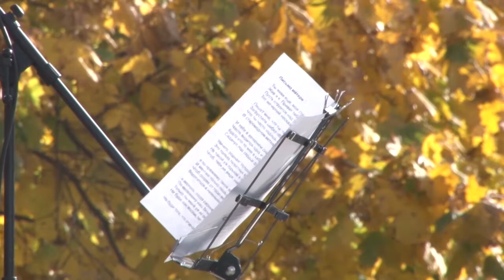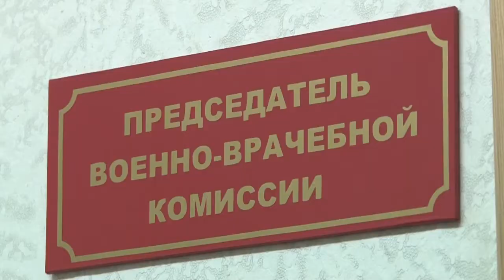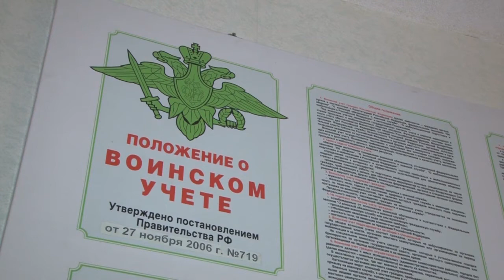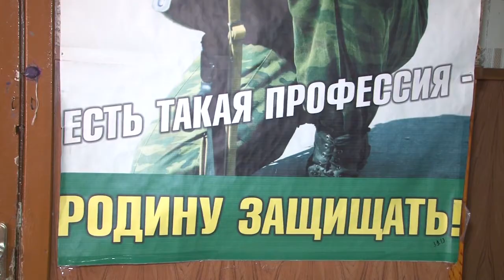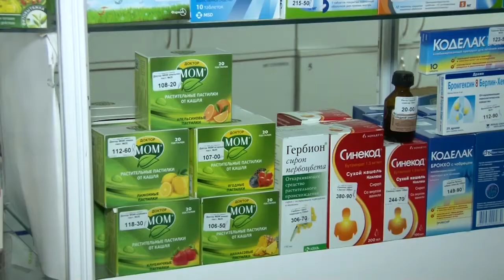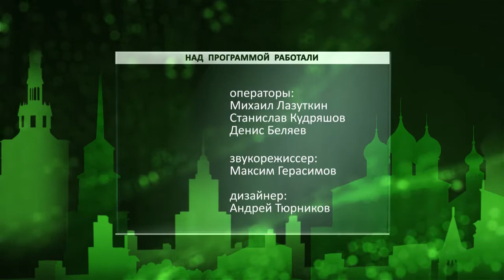День города - новости Рязани 03.10.16